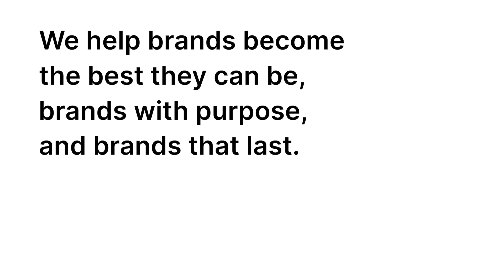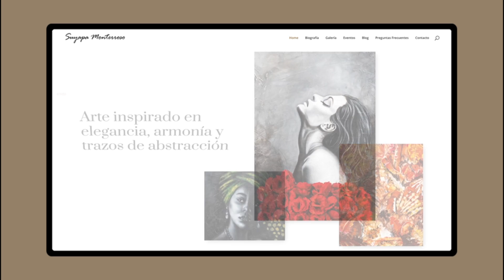We are Mondos - Branding and Design Agency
Hello! We are Mondos. A branding and web design agency based in Honduras.
We believe thoughtful and honest design can help create a culture of creativity, progress, and community.